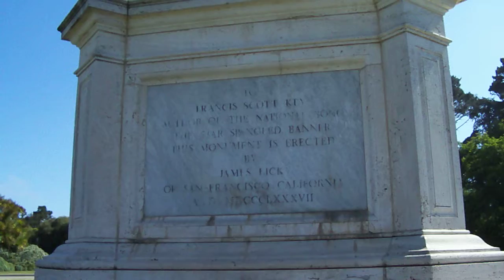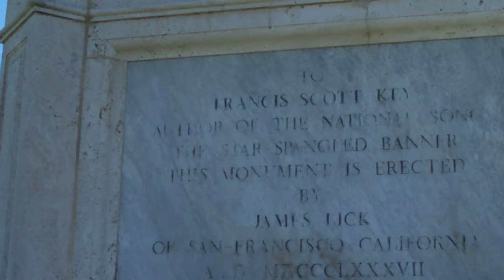America Natioal Anthem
Star-Spangled Banner. France Scott Key. Happy July 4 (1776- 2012). Golden Gate Park,San Francisco,Ca,U.S.A.